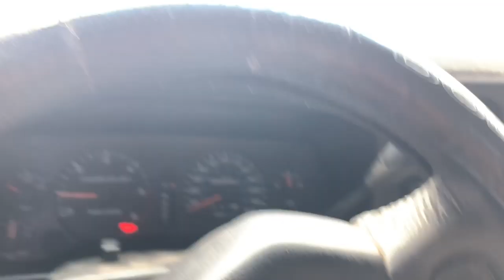Truck vlog BACK TO DENVER???!! For what? You won’t believe it!!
Back in Denver! For what? Going to Denver Colorado during the corona virus for the 454 ss truck and junk yard vlog

Song

Use hashtag Amayasinglecabs to get featured